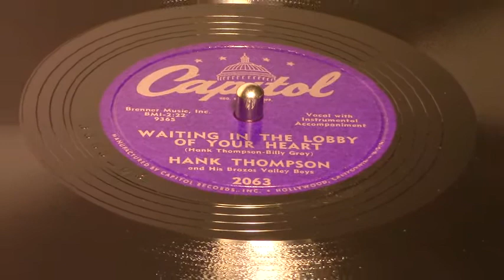Hank Thompson - Waiting In The Lobby Of Your Heart 78